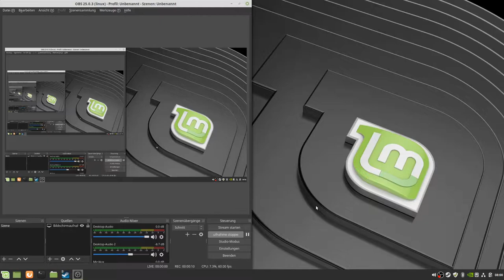Warftame 17: überhitzende Waffen und eine Ruckelorgie